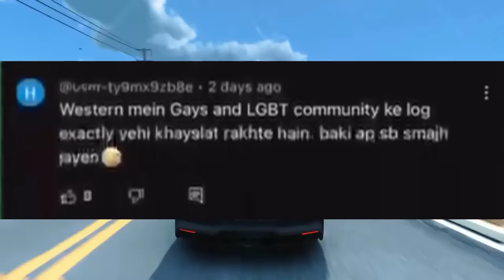Most Insulting INTERVIEWS of Youtubers and Celebrities !!!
DESTROYING CELEBRITIES OF PAKISTAN - Imran Abbas - Sistrology - Rahat - Shaveer - Nazish

1) Non Commercial
2) Transformative In Nature
3) Does Not negatively affected The Original Content